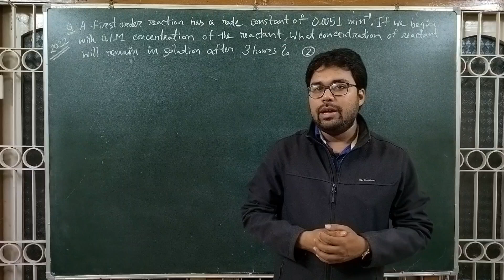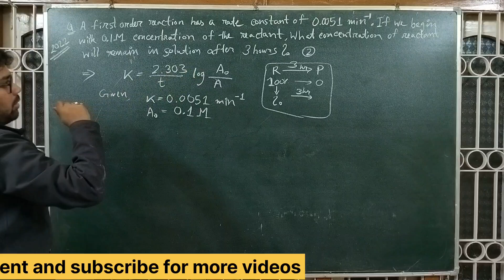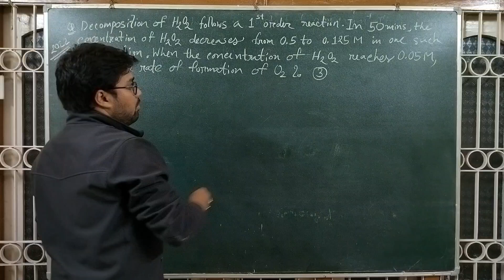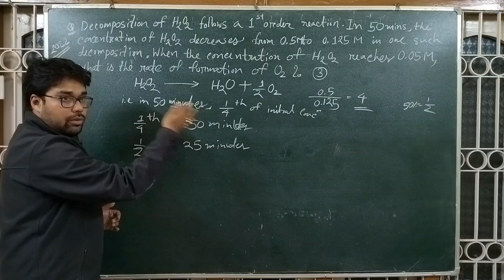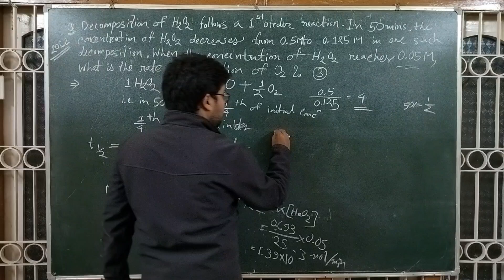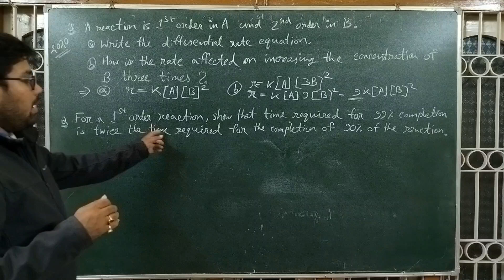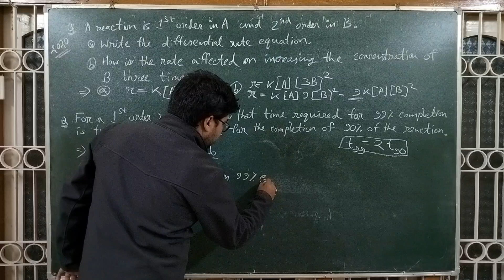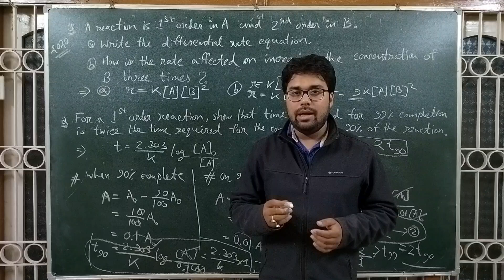Chemical Kinetics | Previous Year Questions |AHSEC Chemistry | Class 12#ahsec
This video provides a detailed solution of previous year questions of the Chemical Kinetics chapter of Chemistry from AHSEC Class 12 final examination from 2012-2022.